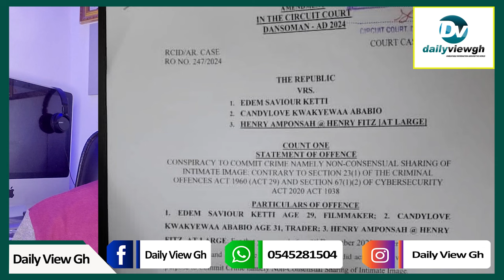Henry Fitz Angrily Drops Secrets About Nana Aba Anamoah, Sandra Ankobia And Serwaa Amihere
According to him, Nana Aba introduced Sandra Ankobia to him when she knew he was dating Serwaa Amihere.

He added that if he wanted to ruin their reputation, he would have leaked a video of Nana Aba Anamoah that was in his possession!

The lawsuit came by after Serwaa Amihere was blackmailed into paying 25k for her nood videos not to be leaked.